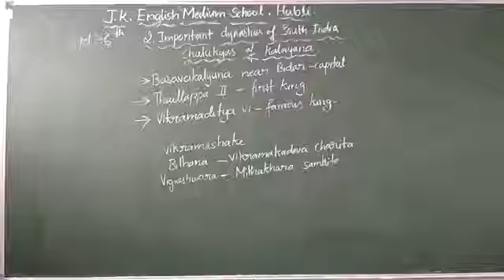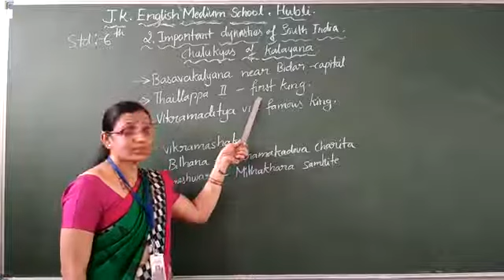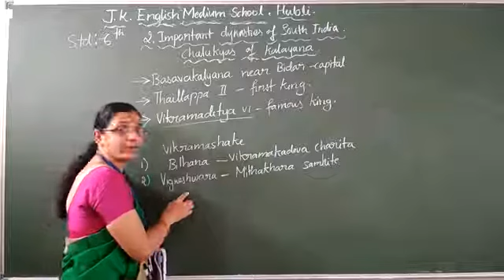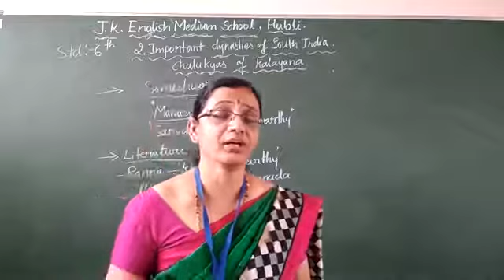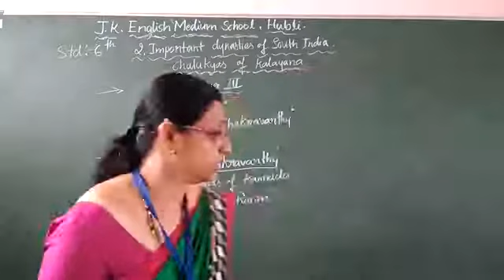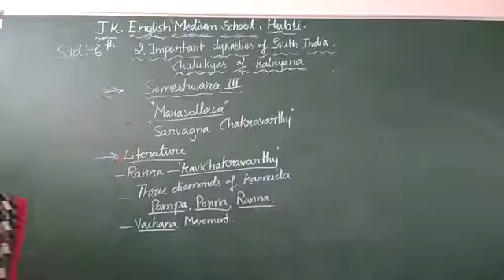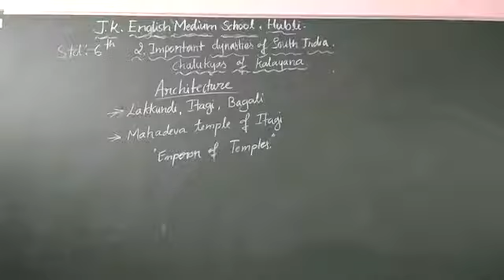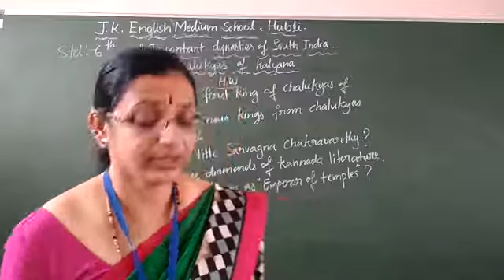2.Important Dynasties of South India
About  Chalukyas of Kalyana